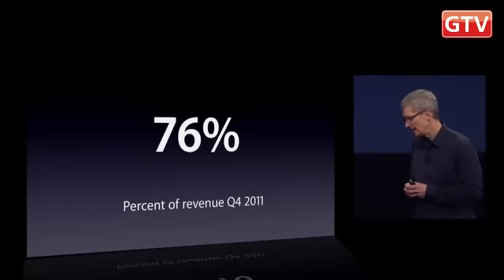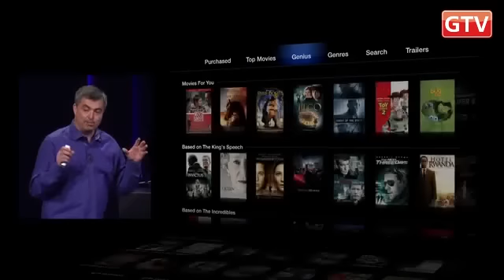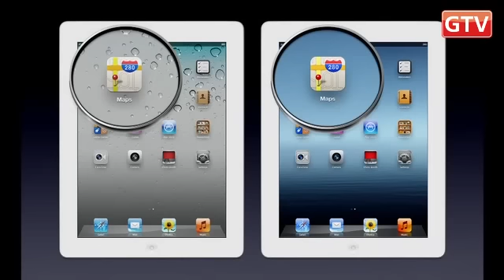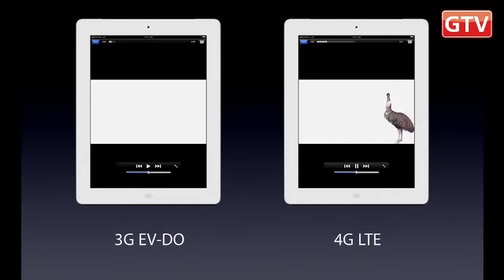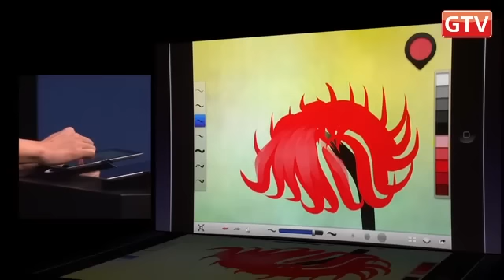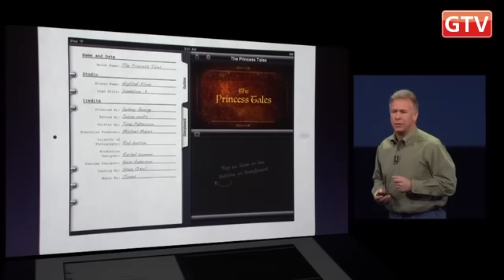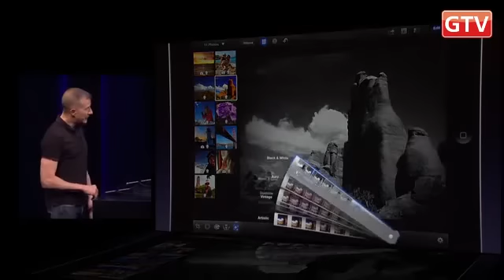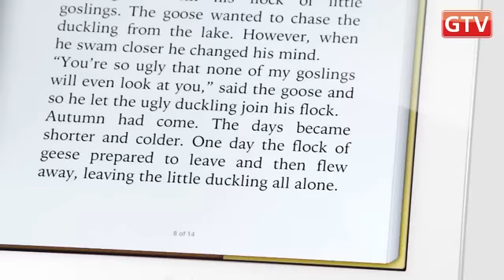Презентация Apple new iPad (iPad 3) - русский перевод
Уже сегодня вы можете приобрести новый iPad у нас в магазине или сделать предварительный заказ на определенную модель на сайте ishopspb.ru!